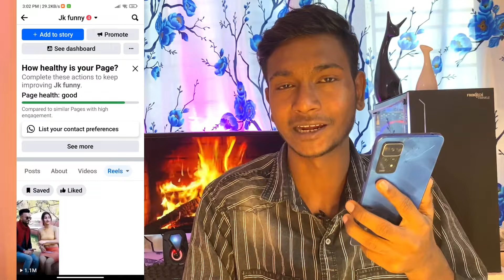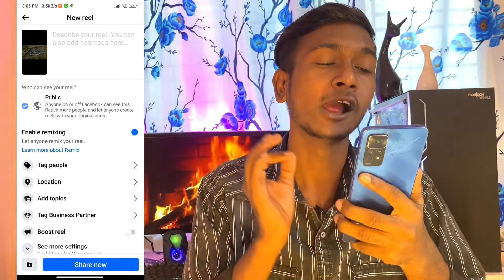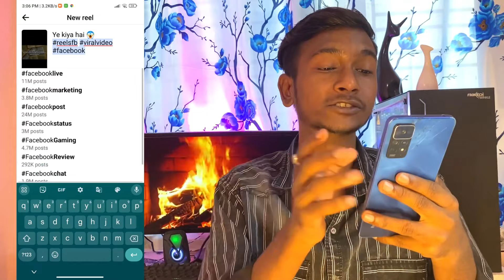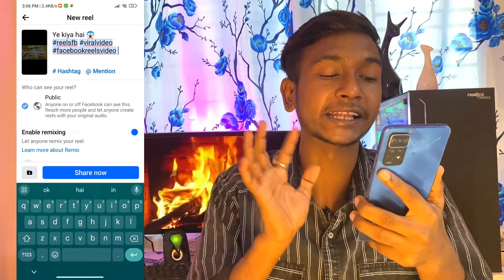Facebook Reels Viral Kaise Kare 😱| Why your Facebook Reels aren't going viral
facebook page partner monetization policy issue problem